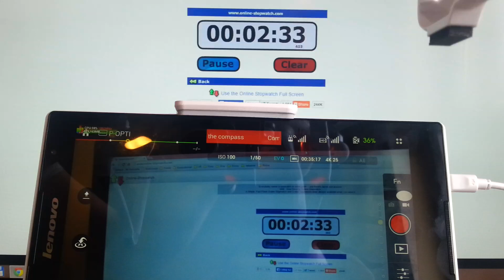DJI Phantom 3 Professional Video delay test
Firmware 1.2.6
Tablet: Lenovo S8-50 LTE
GPS: 6 satelittes detected (in room)

Measured delay is about ~200ms (180-220ms i have readed from gauges)